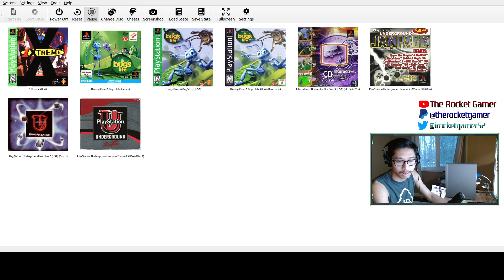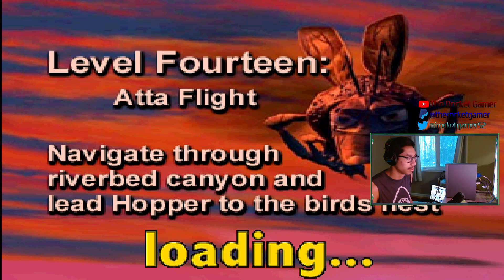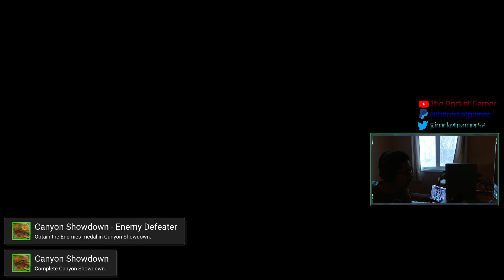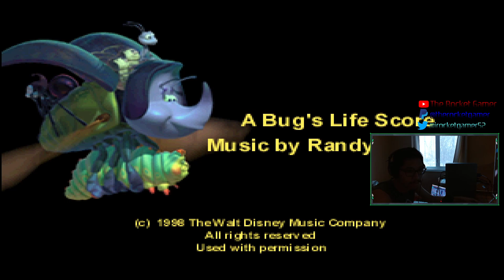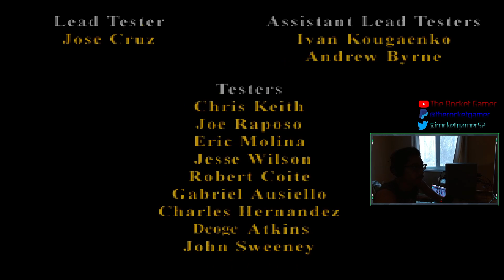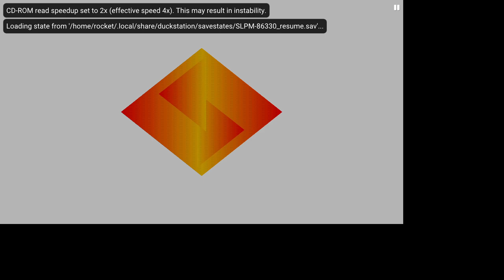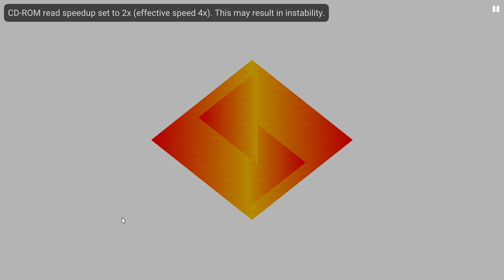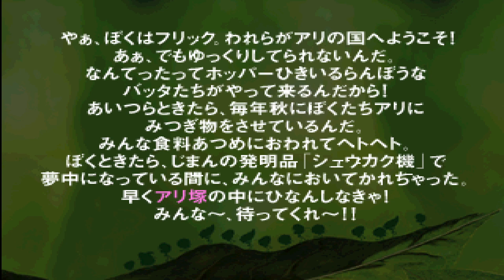A Bug's Life [PSX] (Part 3/FINALE) | The Rocket Gamer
The last third of my A Bug's Life playthrough on Twitch, unedited as I held off for way too long to upload this.

PSN ID: iRocketGamer52
Steam ID: The Rocket Gamer
Discord: The Rocket Gamer [Hashtag: 0430]